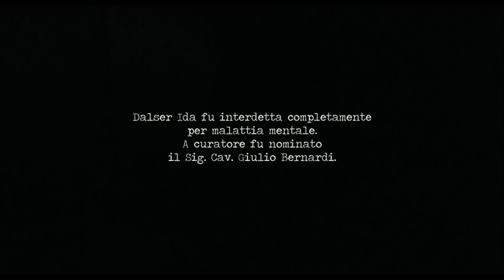ida dalser il figlio segreto di mussolini 4